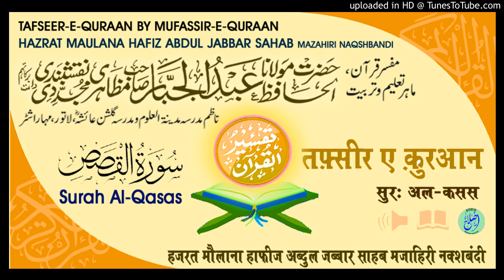Tafseer Surah Al-Qasas Aayat.29-31 # HAZRAT MAULANA HAFIZ ABDUL JABBAR SAHAB MAZAHIRI NAQSHBANDI